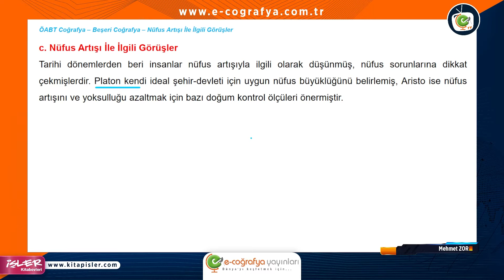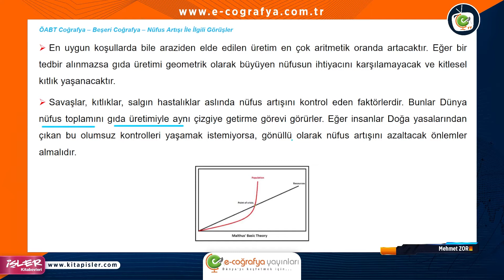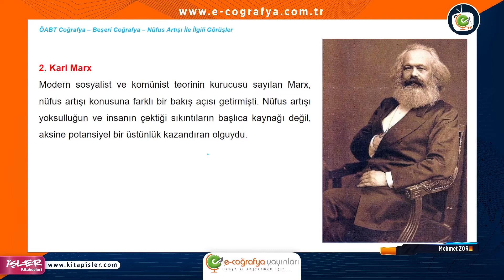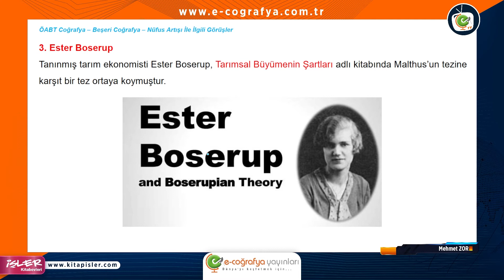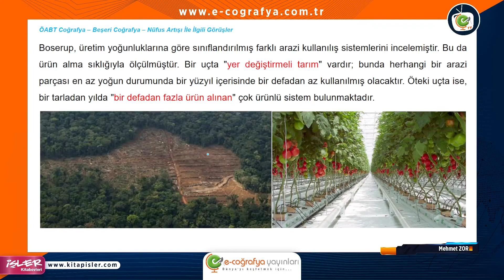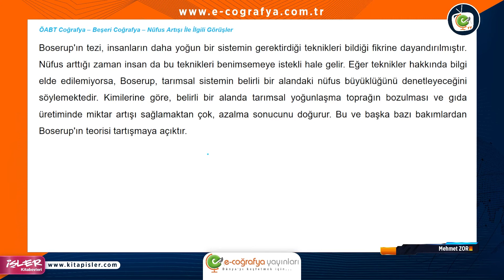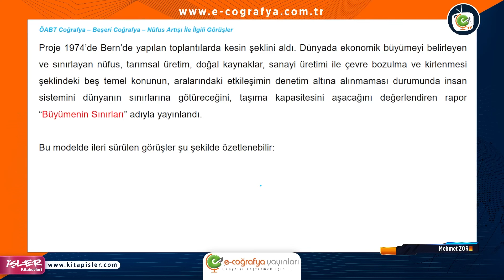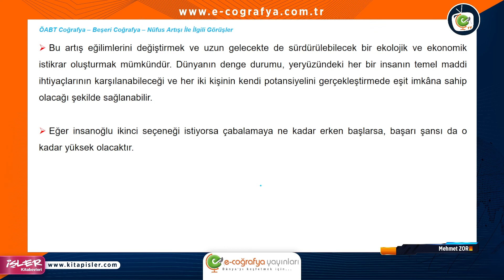179. Beşeri Coğrafya - Nüfus Artışı İle İlgili Görüşler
Merhaba Arkadaşlar! Beşeri Coğrafya ünitesi! Nüfus Artışı İle İlgili Görüşler Dersimize Hoş Geldiniz🤔
Hadi Daha Fazla Vakit Kaybetmeden Videoyu İzle!😊